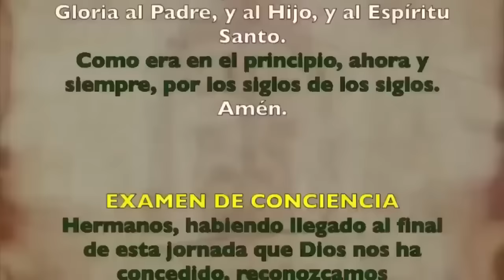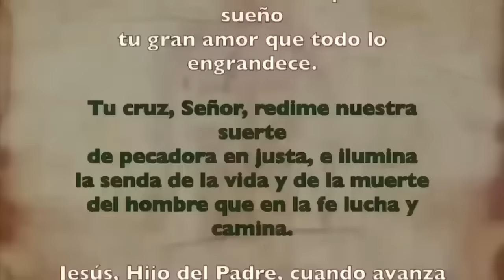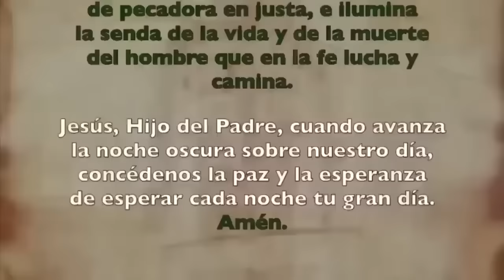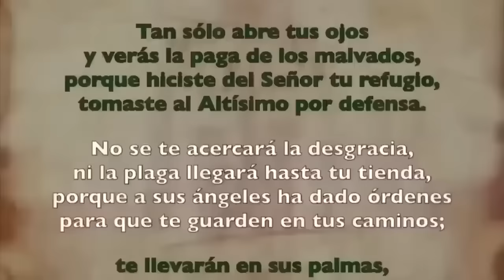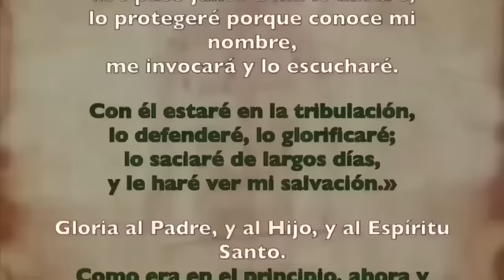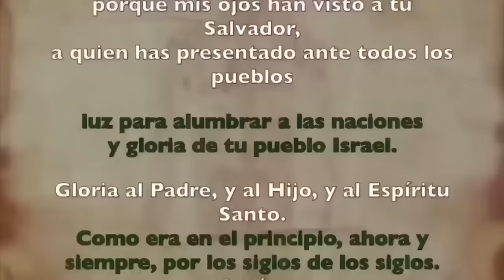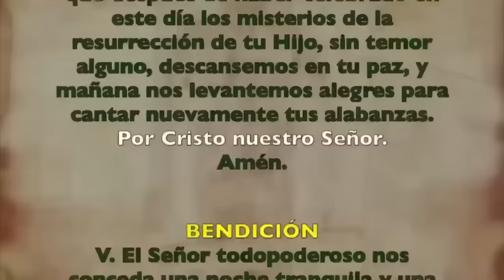Oración de la noche (Completas), DOMINGO 21 ENERO | III SEMANA DE TIEMPO ORDINARIO